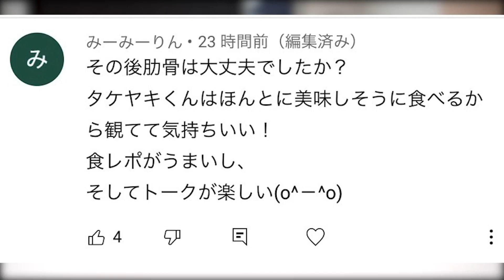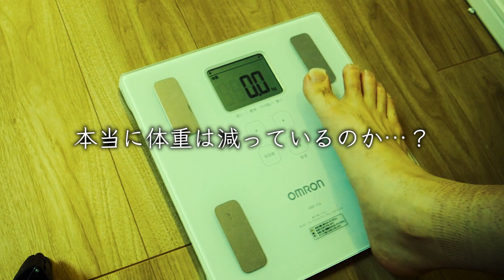【検証】スイカだけを３日間食べ続けたら何キロ痩せる？【夏の超過酷企画】